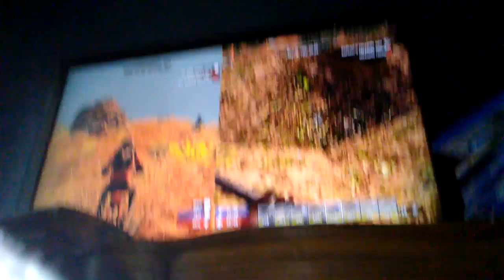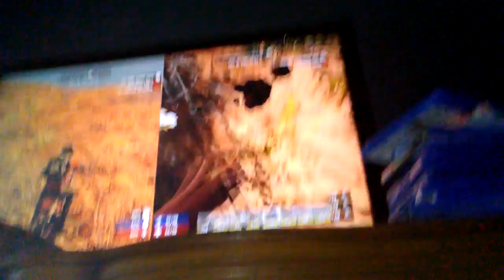7 days to die glay day prart2